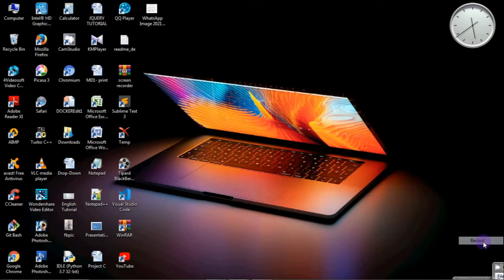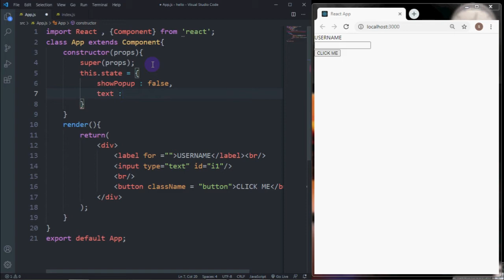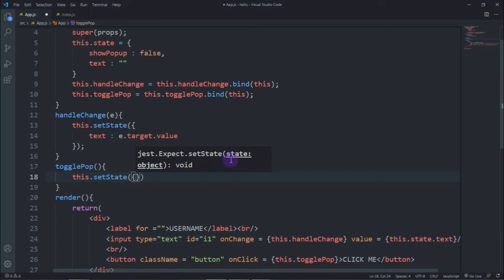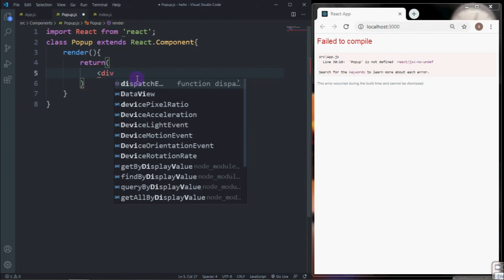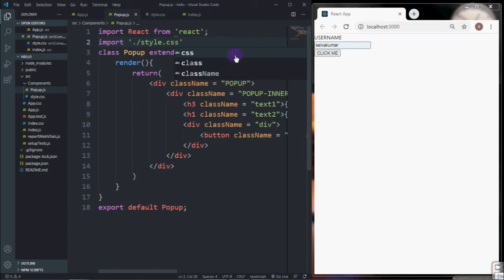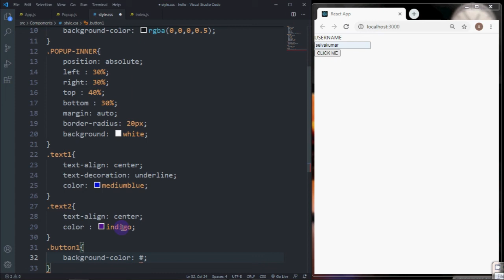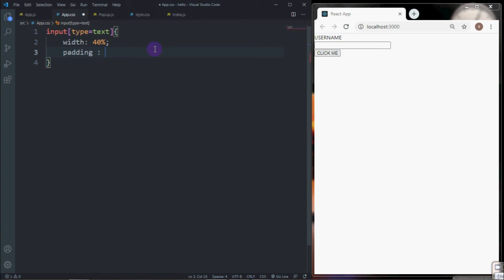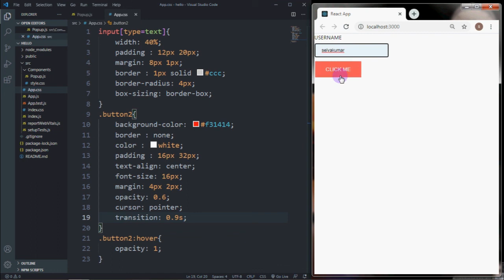Simple Popup example in react.js in Tamil | Simple React Projects for beginner's in Tamil